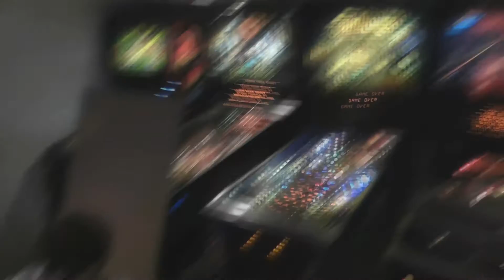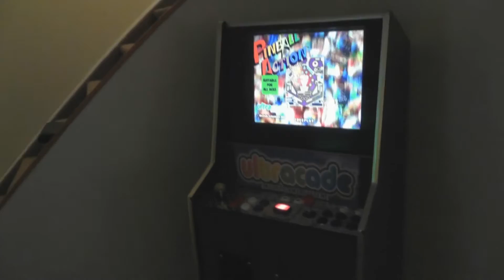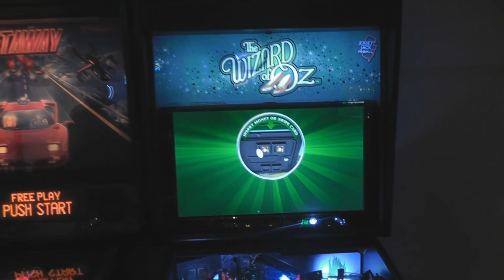Unboxing The Wizard of Oz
Last month my friend Steven invited us over to his home to help him unbox his brand new Wizard of Oz machine from Jersey Jack Pinball and this is how it went down.

Sorry for the video being so late and also for the crude cutting. My computer has been acting up and kept crashing when I was trying to render this video. It was supposed to be longer with more footage of the legs being put on and us moving the game into the basement but after the sixth time the program crashed I decided to just get to the real parts of us unboxing the game.